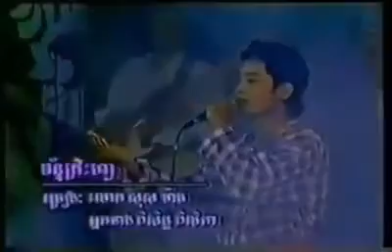Khmer Song - Piseth Pilika